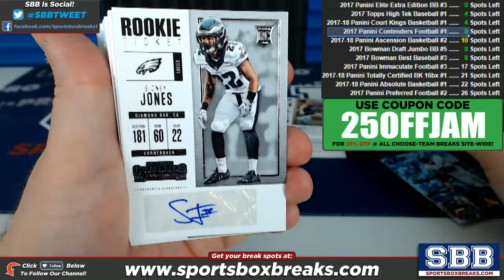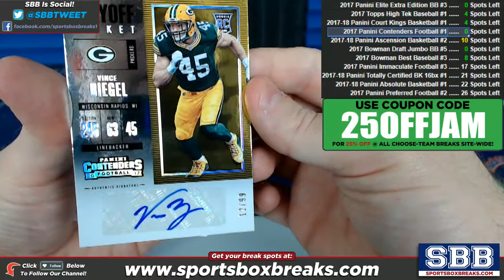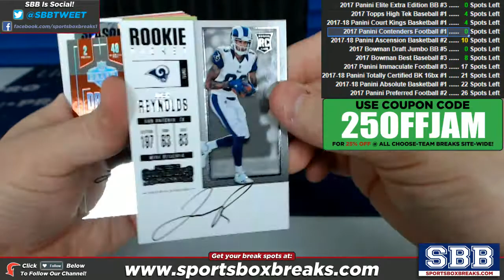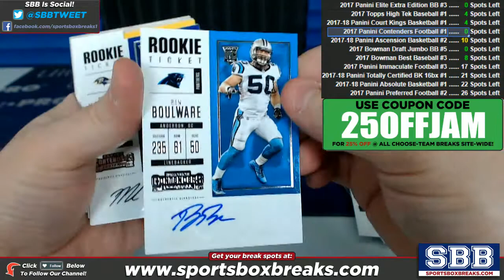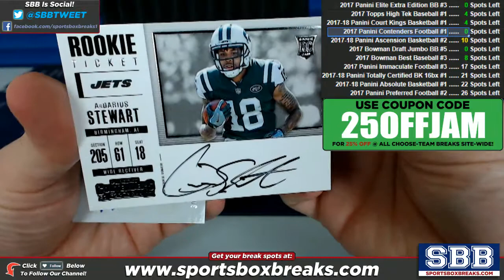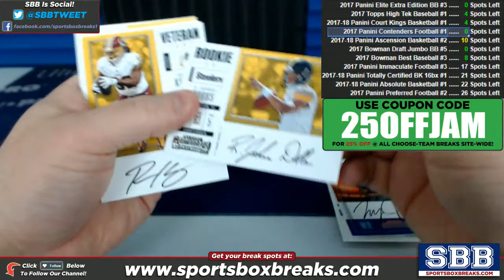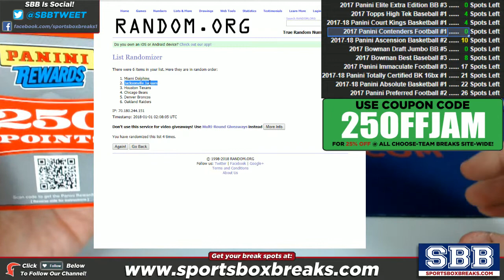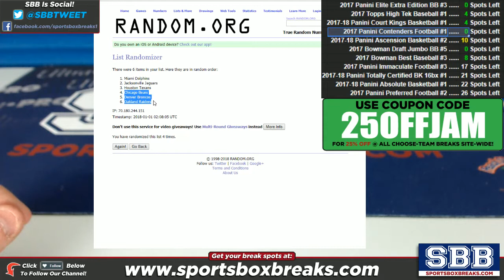2017 Panini Contenders Football (Case Break #1) - Hit Recap + Randoms